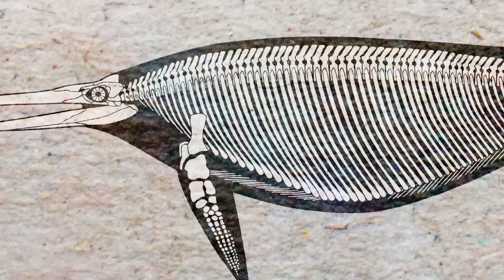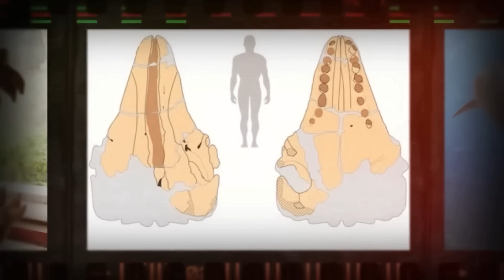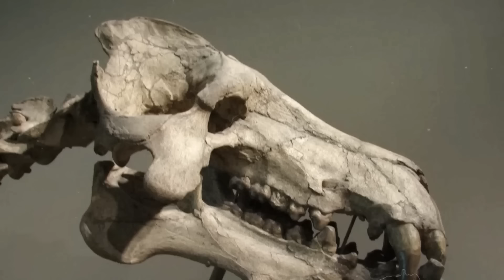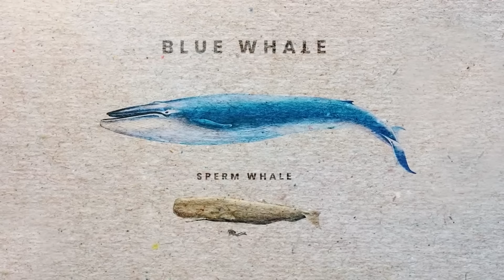Los Animales Más Grandes Del Planeta Tierra. Comparación de tamaño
Desde los profundos océanos azules hasta los frondosos bosques, el planeta Tierra ha sido el hogar de algunas de las criaturas más grandes e impresionantes de la historia de la vida.

Algunos de estos animales son tan enormes que resulta difícil imaginar su tamaño. Desde imponentes herbívoros hasta feroces depredadores, estas enormes criaturas han dejado una huella indeleble en el planeta.